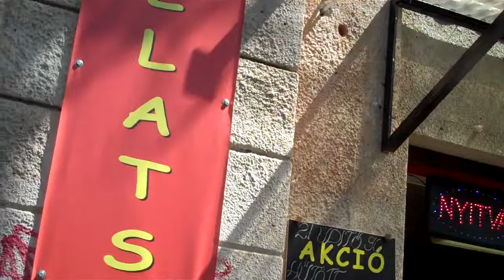Kis aprócikk.MP4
Kis aprocikk